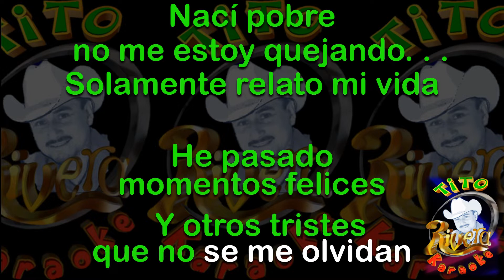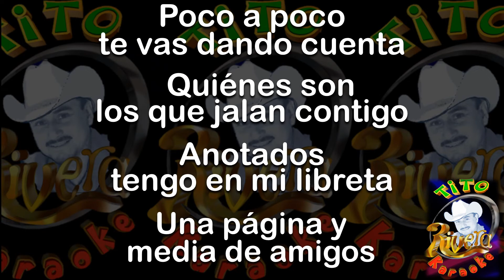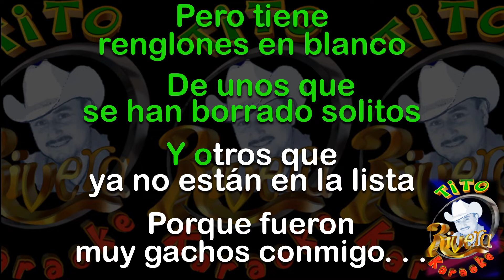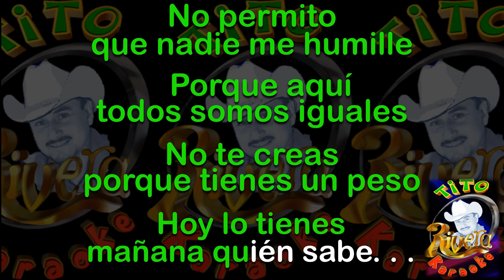RELATOS DE MI VIDA halcones de san luis KARAOKE NO ORIGINAL, NO ESTUDIO, DESVOCALIZADO, NO GRATIS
Nací pobre
 no me estoy quejando
Solamente relato mi vida
"Y HAY PA TODOS
 MIS AMIGOS SINCEROS
LOS QUE TRAIGO EN MI LISTA
COMPADRE
HECHELE MI PANCHITO"

He pasado
momentos felices
Y otros tristes
 que no se me olvidan
Me he caído
 pero me levanto
Dejo al tiempo
sanar las heridas
Soy humilde
 pero no me busquen
Porque no
me verán de rodillas

 te vas dando cuenta
Quiénes son
los que jalan contigo
Apuntados
 tengo en mi libreta
Una página y
media de amigos

Pero tiene
renglones en blanco
De unos que se han
borrado solitos
Y otros que
ya no están en la lista
Porque fueron
muy gachos conmigo

Muchas veces
la gente es injusta
Si les pides
prestado se burlan
Qué les cuesta
decirte no tengo
Porque cuando
te ocupan te buscan

Yo los mando
por donde vinieron
veinte metros
de riata no ajustan
Pa' amarrar
esos bueyes cerqueros
Que no sirven
ni para la yunta

Hay personas
que elogian al rico
Yo no tengo
esos falsos modales
Me ha gustado
decir lo que pienso
Y si no les gusta
 pues no vales

No permito
que nadie me humille
Porque aquí
todos somos iguales
No te creas
porque tienes un peso
Hoy lo tienes
 mañana quién sabe
( INTERMEDIO  17 SEG)

"Y SEGUIMOS
SURCANDO EL CIELO
HALCONES DE SAN LUIS
PRIMO"

Quiénes son
Apuntados
Una página y
media de amigos

Pero tiene
renglones en blanco
borrado solitos
Y otros que
Porque fueron
muy gachos conmigo

Muchas veces
Si les pides
prestado se burlan
Qué les cuesta
decirte no tengo
Porque cuando

Yo los mando
por donde vinieron
veinte metros
Pa' amarrar
esos bueyes cerqueros
Que no sirven

Hay personas
Yo no tengo
esos falsos modales
Me ha gustado
 pues no vales

No permito
Porque aquí
todos somos iguales
No te creas
Hoy lo tienes
 mañana quién sabe